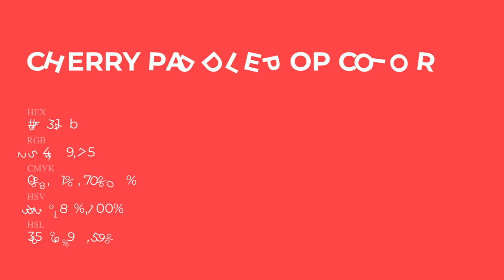Cherry Paddle Pop color fe314b hex Cool Red color fe314b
What color is Cherry Paddle Pop ? fe314b hex, Cool Red color fe314b

Hex fe314b Color Code is also known as Cherry Paddle Pop color

Hex fe314b Color code in RGB color code model is created after adding 99.61% red color, 19.22% green color and 29.41% blue color.
Hex fe314b Color code in CMYK color (process color) code model is generated after subtraction of 0% cyan, 81% magenta, 7% yellow, 0% black.